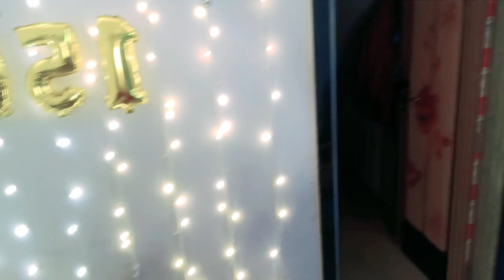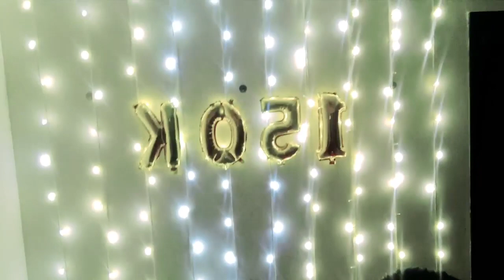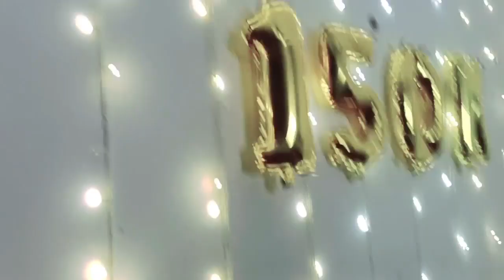Big achievement and celebration 150k subscribers complete 🎉🎉😘